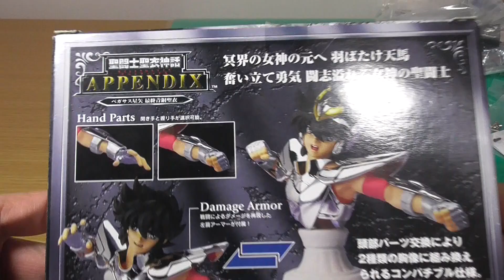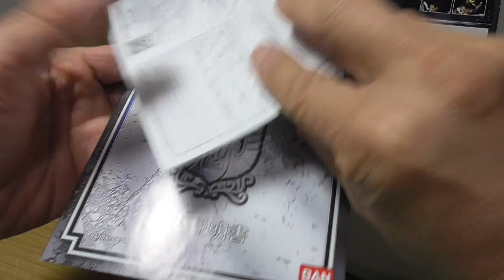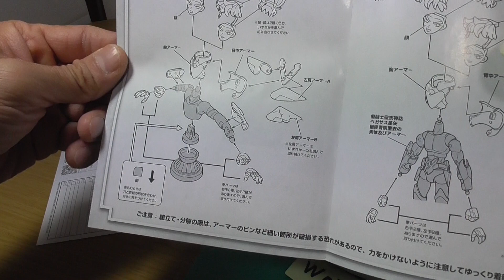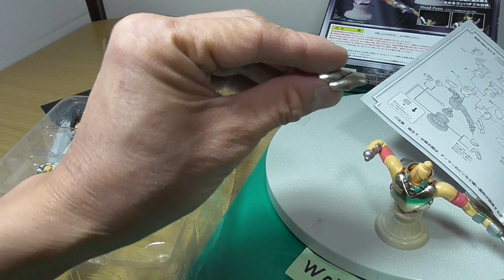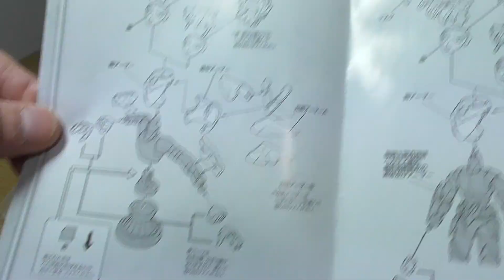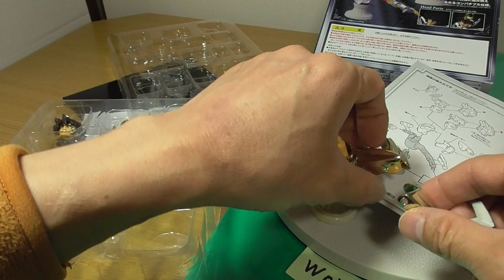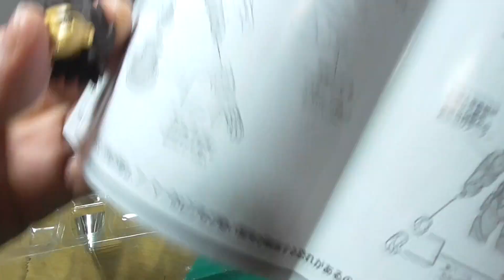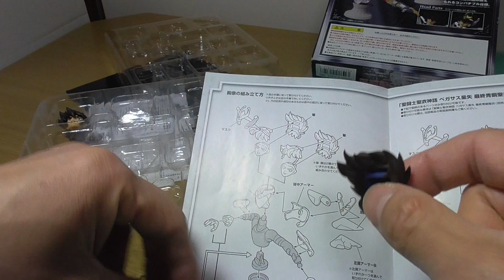20211212 Saint Seiya Saint Cloth Myth Appendix Pegasus Seiya 聖闘士聖衣神話 アペンディックス ペガサス星矢 (最終青銅聖衣)